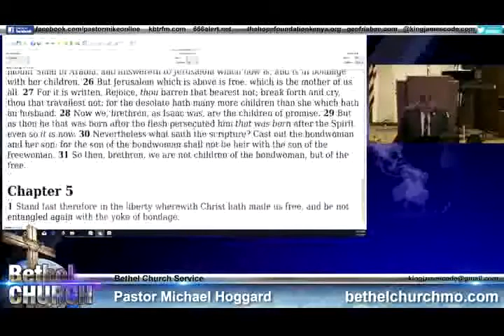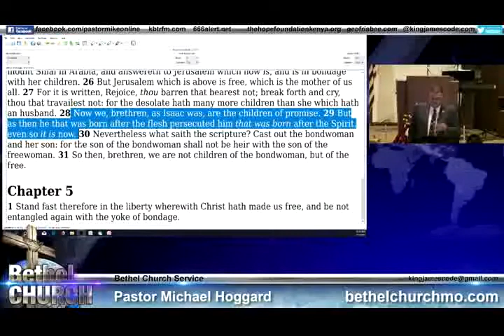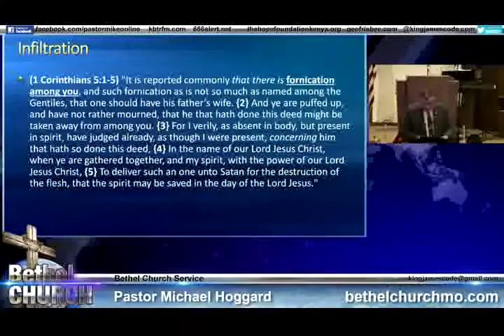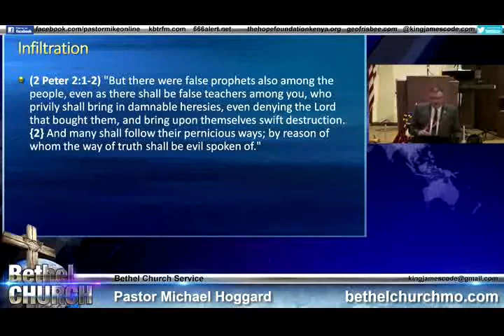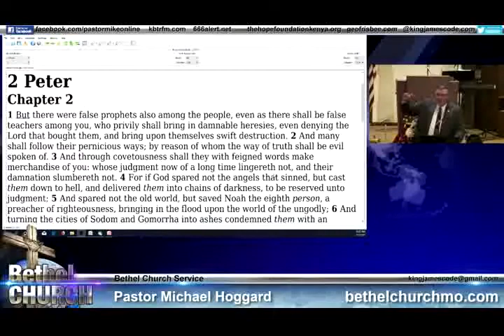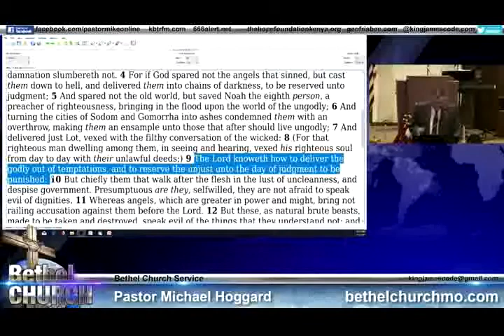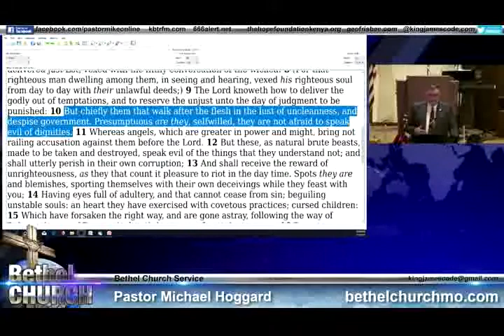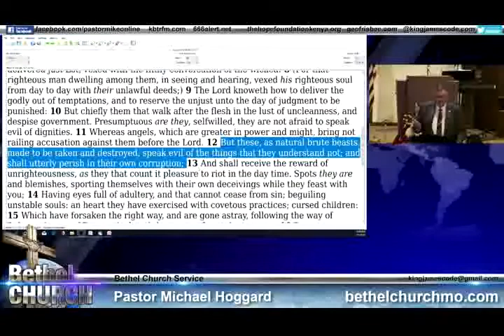Feigned Words - Mike Hoggard